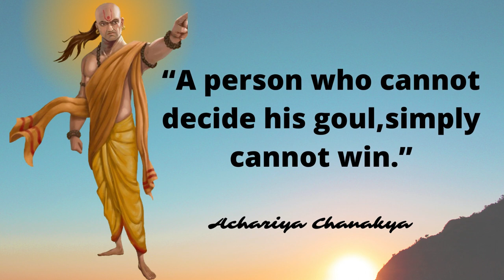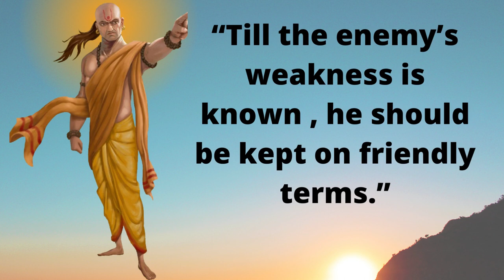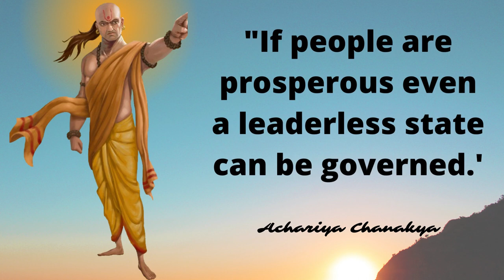Achariya Chanakya's Speech I Wisdom Quotes Of Chanakya. quotes wisdomquotes lifechangingquotes.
quotes,
wisdomquotes,
englishquotes,
lifechangingquotes,
saying,
success,
inspirational quotes,
inspirational,
wisequotes,
dreamquotes,
challenge,
silence,
motivational,
motivationalquotes,
quotesinenglish,
Buddhaquotes,
Quotes about life,
timequotes,
lifequotes,
motivation,
achievement
keepongoing
youtube,whatsappstatus,lovestatus,
relationshiplove,marriage
thought
english speech motivational video
motivational quotes

Song:
Artist: